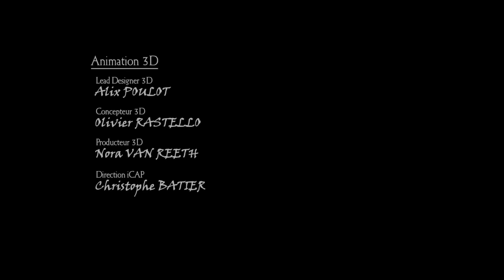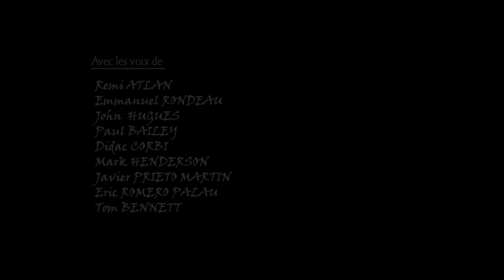Histoire géologique du site Pyrénées Mont Perdu (version française)